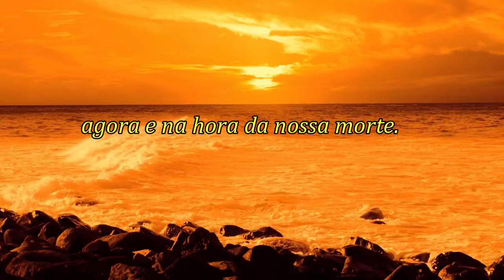🙏 ORAÇÃO DA AVE MARIA. SAUDAÇÃO A VIRGEM MARIA - MÃE DE DEUS. 🌷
Ela é provavelmente a oração mariana mais conhecida e rezada por católicos em todo o mundo.
Chamada de saudação angélica na Idade Média, ela é o resultado de um processo que levou muitos anos até chegar a oração que conhecemos hoje. Basicamente a oração é dividida em duas partes: Uma de Louvor e outra de súplica.

Muita saúde e 🕊paz a todos e um grande abraço!🙂